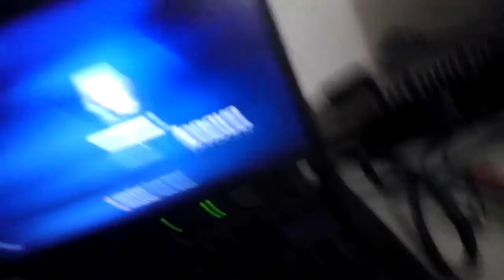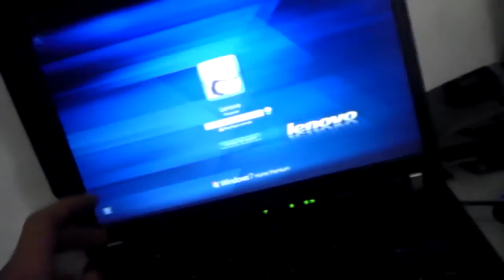Tormenta atoa en la vega